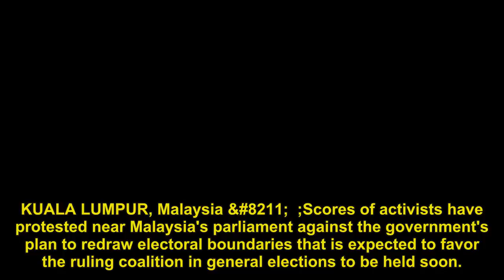Malaysia's attempt to redraw electoral boundaries protested